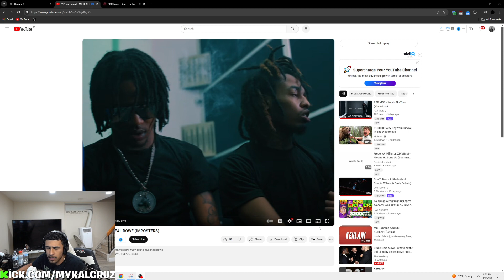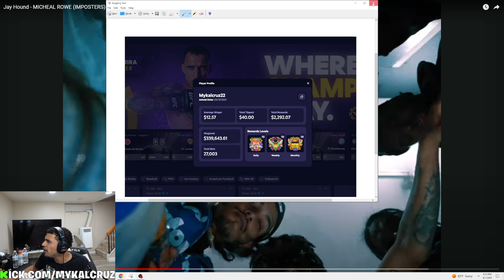Mykal Reacts to Jay Hound - MICHEAL ROWE (IMPOSTERS)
IF YOU STOOD TO THE END OF THE VIDEO COMMENT "MY FREND"